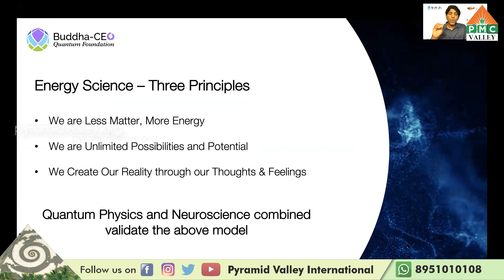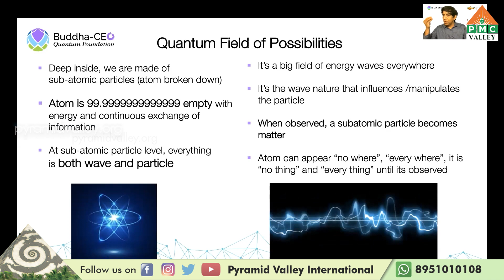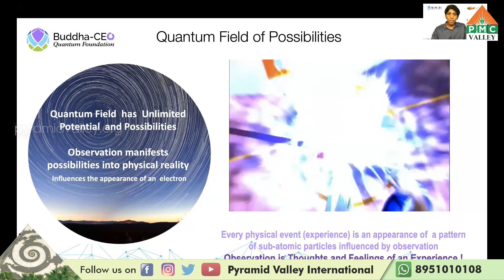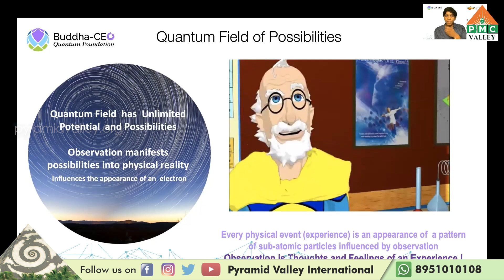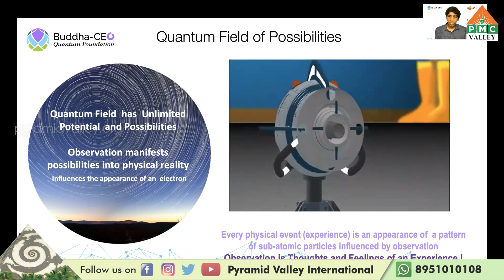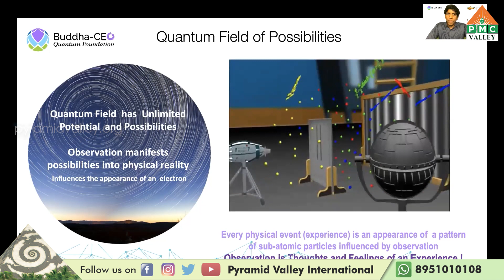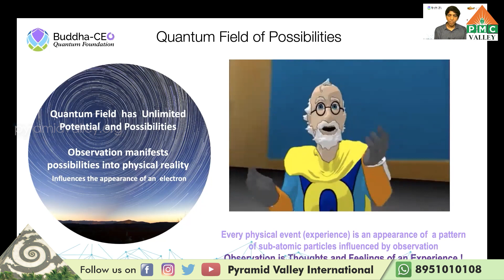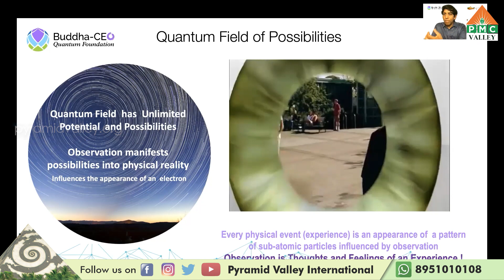Mind to Matter I Chandra Pulamarasetti I Digital Karnataka Dhyana Yagna I Pyramid Valley